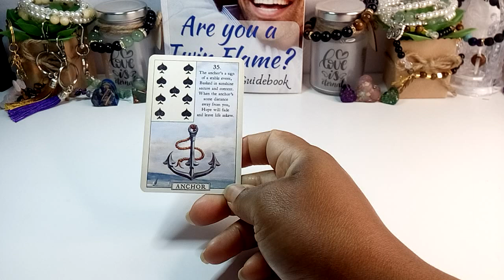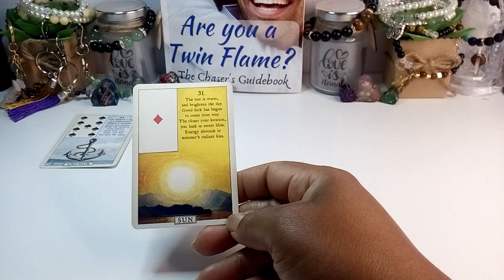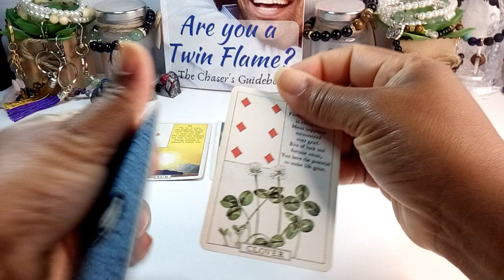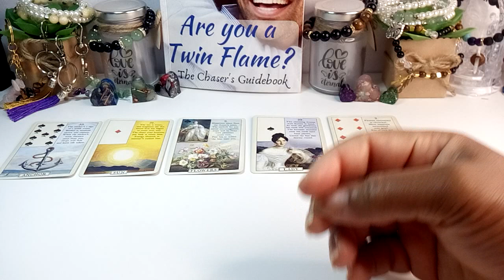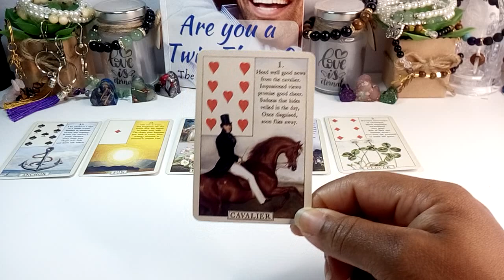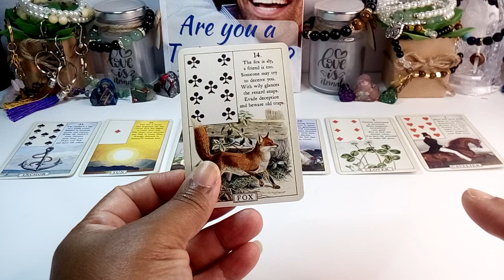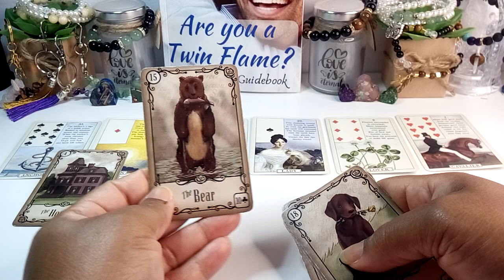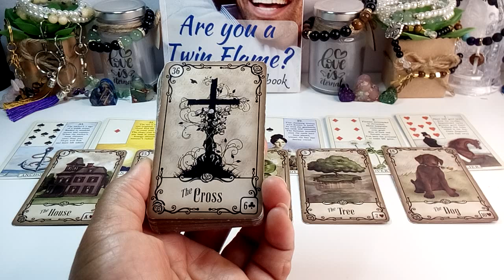Within The Next 3 Days: Happiness Awaits